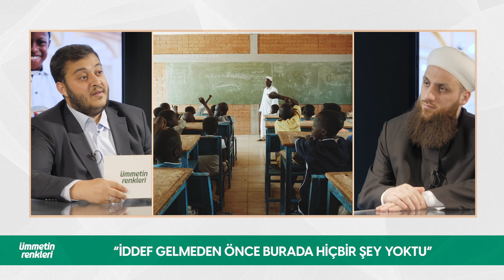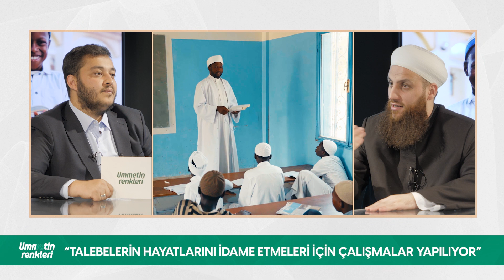❝Gençlerin imanı çalınıyor!❞ / Ümmetin Renkleri - Ömer Faruk Korkmaz Hocaefendi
❝Etrafta akide tufanı var, gençlerin imanı çalınıyor; deizm, ateizm, agnostiklik adı altında! Gençler nasıl imanını muhafaza edecek. Bizim yaşama gayemiz imanımızı muhafaza etmek değil mi?❞